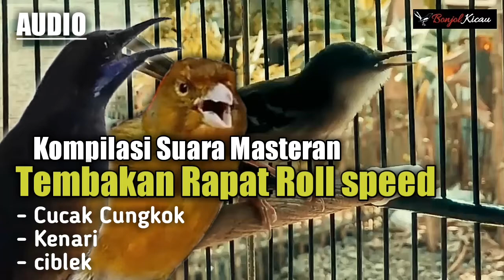Masteran Kompilasi Full Tembakan Cucak Cungkok,Kenari Dan Ciblek - Paling Banyak Di Cari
Terimakasih buat yang sudah mampir di channel ini...🙏

Mohon dukungannya ya sobat kicau untuk kemajuan channel ini,agar semakin berkembang dan bisa bermanfaat untuk kita semua.